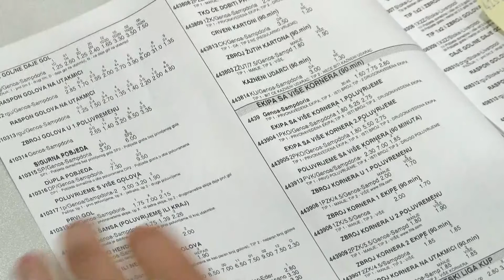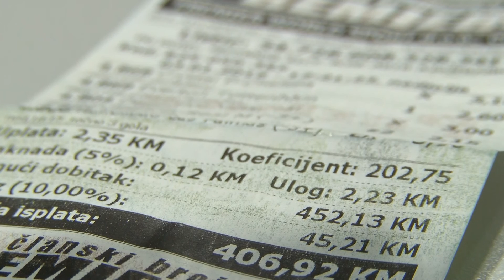NAŠA TV | TRIBINA "DIJETE I JA"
Novinarka: Ana Lukač